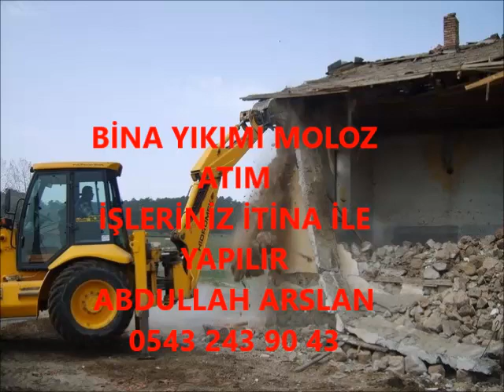KEBAN BİNA YIKIM İŞLERİNİZ İTİNA İLE YAPILIR İLETİŞİM ABDULLAH ARSLAN 0543 243 90 43